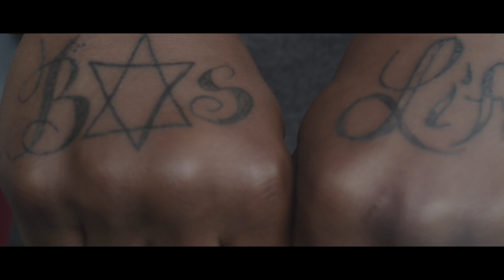FLACCO FT 4WAY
FLACCO FT 4WAY***100

shot on location Greenwood SC